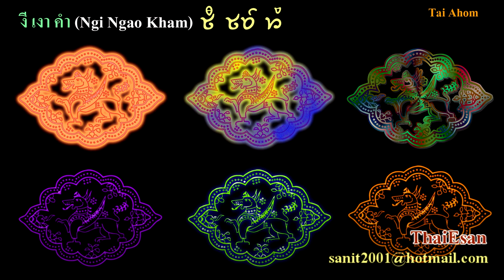เล่าเรื่อง ไทอาหม (TaiAhom) คนไทที่อยู่ในรัฐอัสสัม อินเดีย เร็ว ๆ นี้